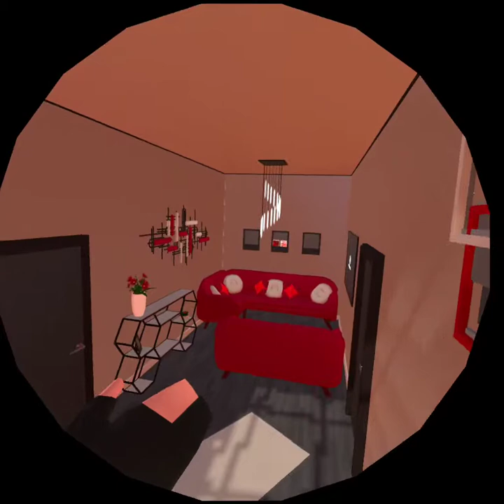Dorm tour and Solo Golden trophy Attempt 1 | Rec Room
If y'all enjoyed the video like subscribe and comment your username if you want to take a picture with me so i can put it in my picture frames and save a bunch for y'all!